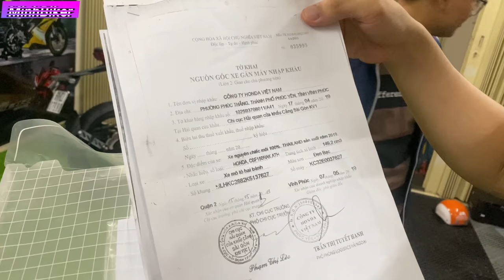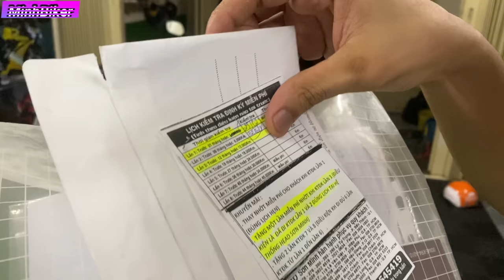Sắp Đi Ngủ Thì Em Trai Xem YOUTUBE CHỐT CB150R 2021 | MINHBIKER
địa chỉ SỐ NHÀ 25 LÔ C LÝ CHIÊU HOÀNG PHƯỜNG 10 QUẬN 6